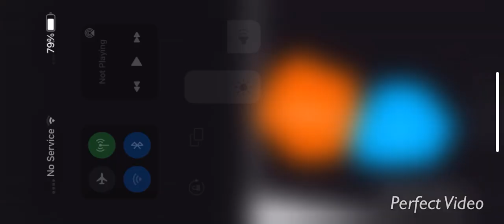My credits remix